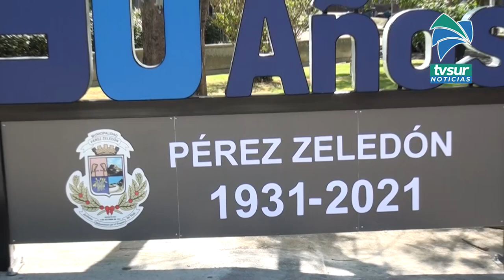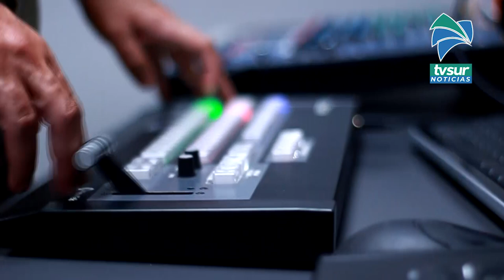Observe aquí en Tv Sur Pérez Zeledón la sesión solemne